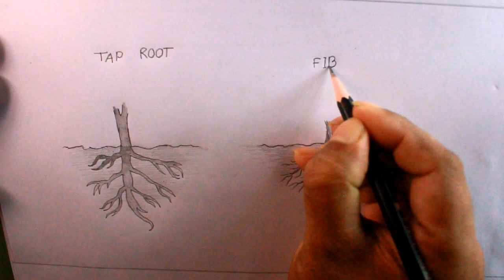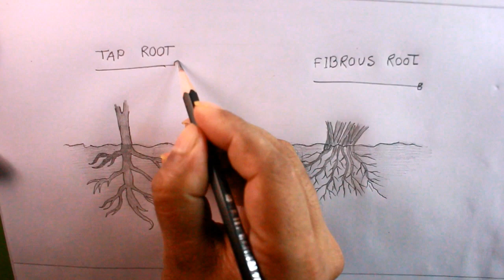How TO Draw Tap Root And Fibrous Root Step By Step/How To Draw Fibrous Root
How TO Draw Tap Root And Fibrous Root Step By Step/How To Draw Fibrous Root.i draw the Tap Root And Fibrous Root with PETRA 2b pencil on art paper on my easy technique.i like drawing, pencil sketch,water color,acrylic flower painting,natureal scenery painting,abstract painting and abstract expressionism.i hope every one like my art works...thank you so much